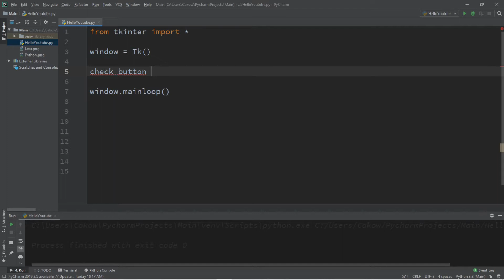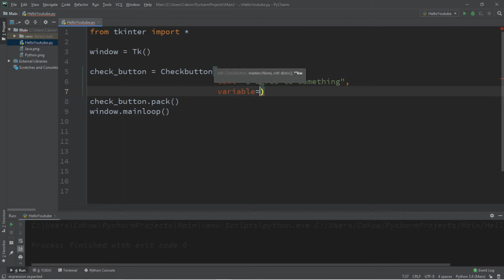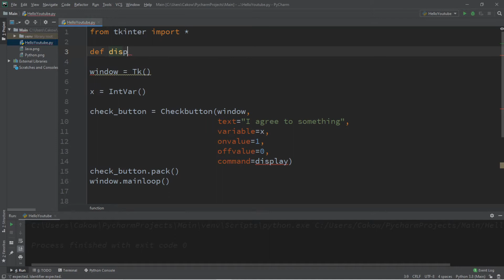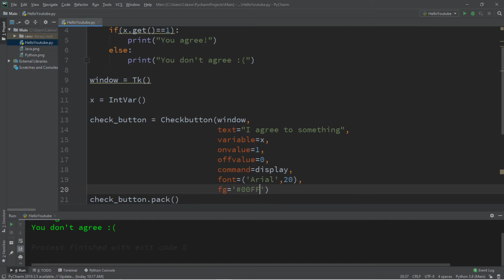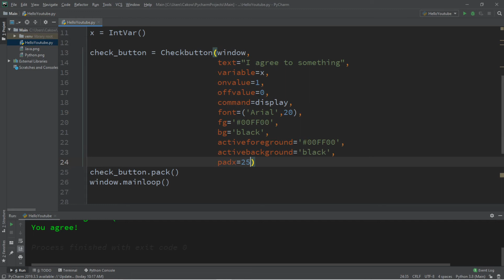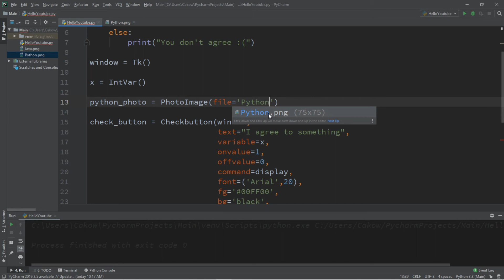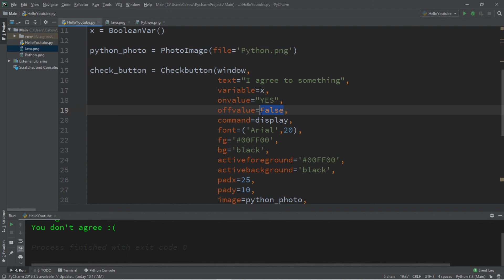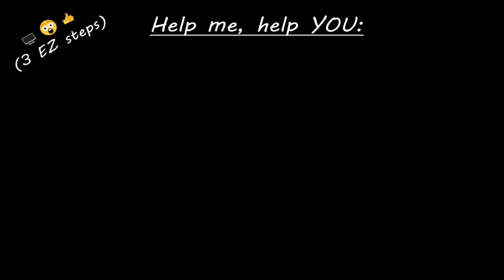Learn Python tkinter GUI checkboxes easy ✔️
Python checkbox checkbutton tkinter GUI tutorial for beginners

def display():
    if(x.get()==1):
        print("You agree!")
    else:
        print("You don't agree :(")

window = Tk()

x = IntVar()

python_photo = PhotoImage(file='Python.png')

check_button = Checkbutton(window,
                           text="I agree to something",
                           variable=x,
                           onvalue=1,
                           offvalue=0,
                           command=display,
                           font=('Arial',20),
fg='00FF00',
                           bg='black',
activeforeground='00FF00',
                           activebackground='black',
                           padx=25,
                           pady=10,
                           image=python_photo,
                           compound='left')
check_button.pack()

window.mainloop()